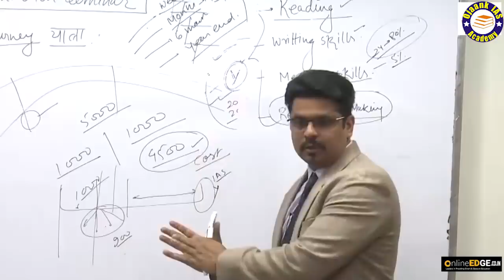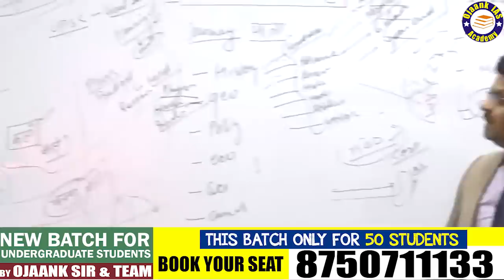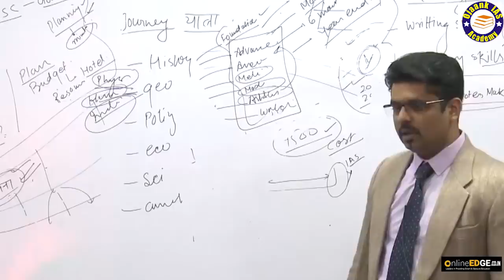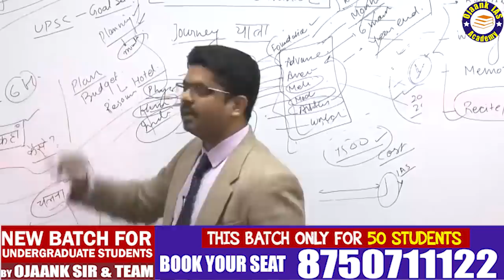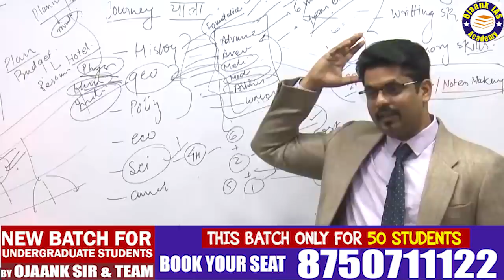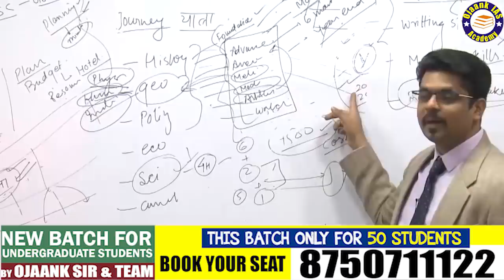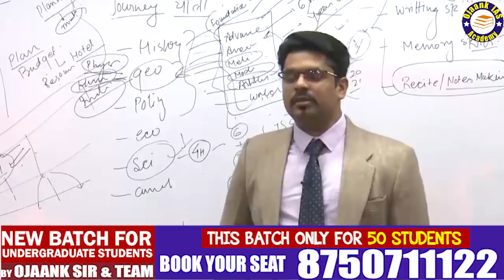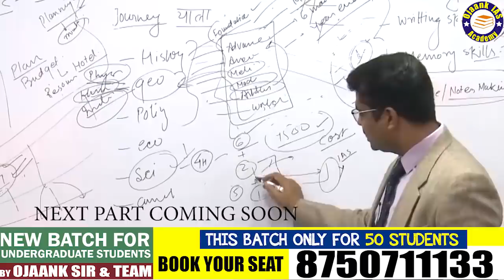ये Video देखने के बाद खुद को रोक नहीं पाओगे IAS बनने से - इस बार तो पक्का Crack करोगे UPSC IAS Exam